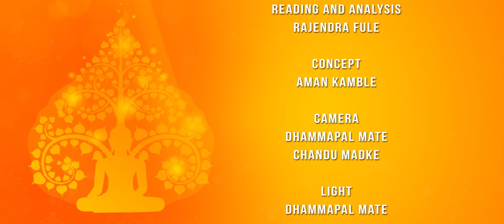तथागत बुद्ध का भिक्षु कैसा होता है? | Buddha & His Dhamma